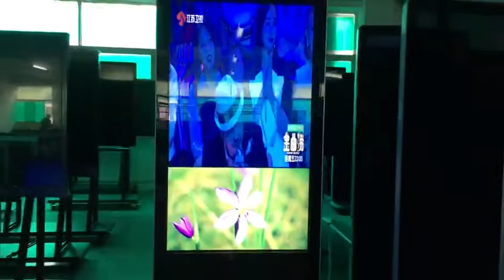Floor Stand Digital Signage & China Top Manufacturer of LED & LCD Displays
Shenzhen Xunshi Technology Co., LTD focus on LED & LCD display products/solutions development, manufacturing, marketing and sales. Having been dedicated in this field for years, we have accumulated sufficient experience in Indoor & outdoor LED Displays, Digital Signages, LCD Video Wall system, Touch screen Kiosk, CCTV Monitors, etc.

Our company aims to provide customers with brand quality, value-added products/solutions but moderate cost. During these years development we won good reputations from clients. Some of our clients are top company like Country Garden, China Mobile, China Construction Bank, and so on.

 Experienced R&D and QC staffs guarantee the product quality and keep updating products and technology.Skilled workers meet fast delivery time and quantity. Our products have been widely used in a variety of areas such as shopping malls, conference rooms, exhibition centers, movie theaters, hotels, traffic control centers, monitoring command centers, airports, stations, and etc.

 We have become the OEM/ODM partners of lots of companies due to cost-effective products and customer-oriented services.We will keep working hard to improve technology to help people enjoy the changes and convenience of new technology. Welcome to visit us and start business on mutual benefits together.